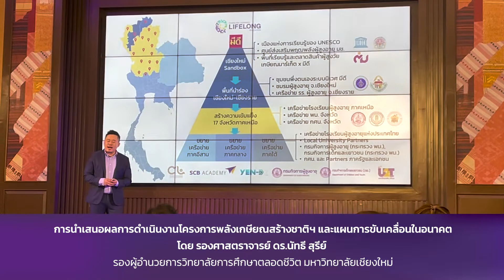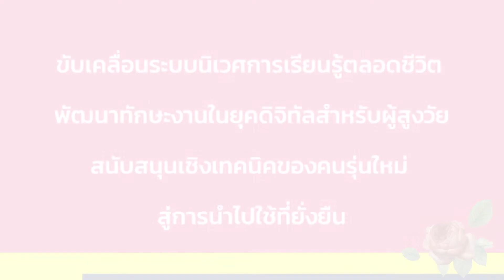พม. จับมือ มช. และ วช. ผลักดันพลังต่างวัยสร้างชาติ “เกษียณมีดี”